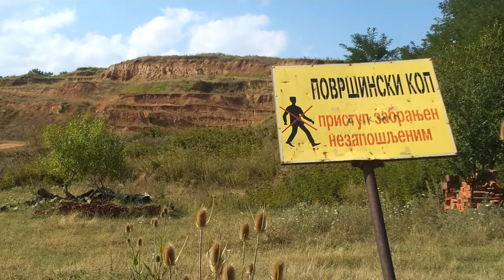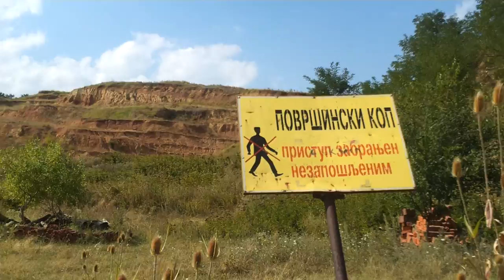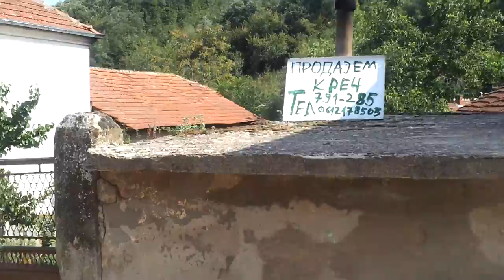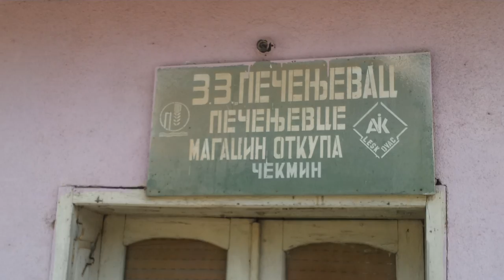2012-08-12 Cekmin (Čekmin), promenad längs huvudgatan, med hunden Boki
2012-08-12 Cekmin (Čekmin), promenad längs huvudgatan, med hunden Boki och lillebror Dragan med brorsbarnen Felix och Ida, i övre delen av byn.

Vår hund Boki var plötsligt inte längre så nyfiken och modig, när vi gick längs byn's å, och närmade oss en jättestor hund, som vaktade en tomt. Boki fick bråttom att springa hemåt, så Dragan fick svårt att hänga med.

På väg hemåt pratar jag med en farbror som håller på och planterar fruktträd längs Cekmin's huvudgata. Han vill att frukträden skall växa bra och vara till för byns framtida barn. Här berättar han sitt livs historia och hur det är och varit att leva i Cekmin (Čekmin). Det var intressant att höra.

Lite senare, när jag går längs gatan, så träffar jag på en äldre dam, som är släkt på något sätt, typ syster/kusin med vår farmor Mara. Hon frågar hur familjen mor o.s.v. Jag ber henne komma och hälsa på oss, och det gjorde hon sommaren 2014.

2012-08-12 Cekmin (Čekmin), šetanje glavnom ulicom, sa psom Boki i brata Dragan sa nećacima Feliks i Ida, u gornjem delu sela.

Naš pas Boki odjednom više nije bio toliko radoznao i hrabar, dok smo šetali seoskom rekom, i prišli ogromnom psu, koji je čuvao plac. Boki je žurio da pobegne kući, pa je Dragan teško držao korak.

Na putu kući razgovaram sa ujakom koji sadi voćke duž Cekminove glavne ulice. Želi da voćke dobro rastu i da budu tu za buduću decu sela Čekmina. Ovde on priča priču o svom životu i o tome kakav je i kakav je bio život u Cekminu (Čekmin). Bilo je zanimljivo čuti.

Nešto kasnije, kad prođem ulicom, sretnem stariju gospođu, koja je na neki način u rodu, poput sestre / rođake sa našom bakom Marom. Ona pita kako je porodica, majka Rada i tako dalje. Molim je da dođe da nas poseti, a ona je to učinila u leto 2014. godine.